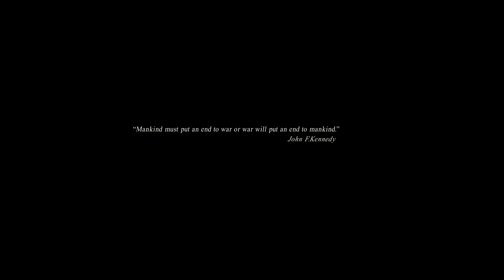2008 Georgian-Russian conflict TRAILER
A short trailer of my upcoming reconstruction as an Arma 2 simulation of the Georgian-Russian war. The non-biased reconstruction/documentairy will be based on true events as described on Wikipedia. It will also include the main events that led to the escalation of the conflict.